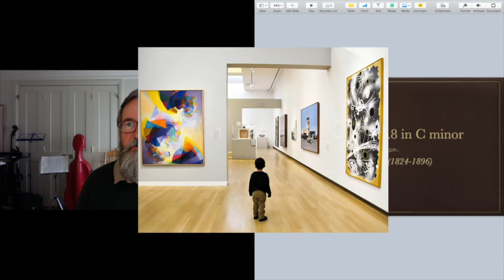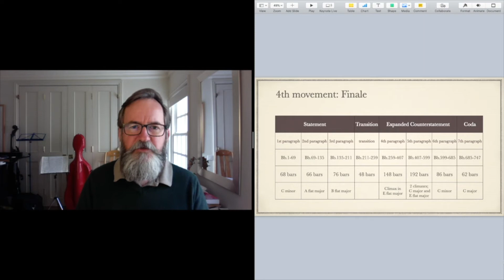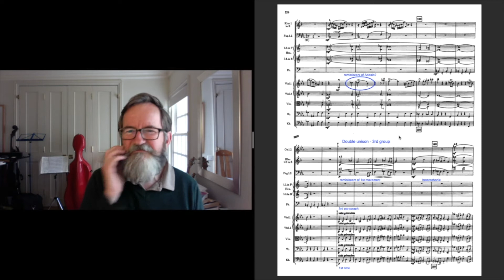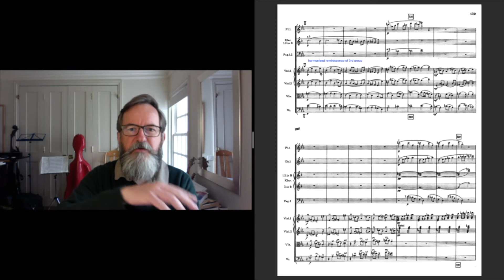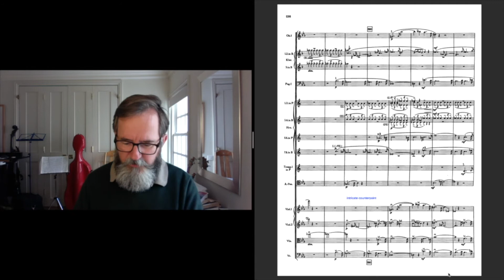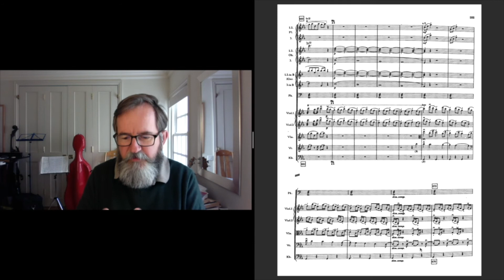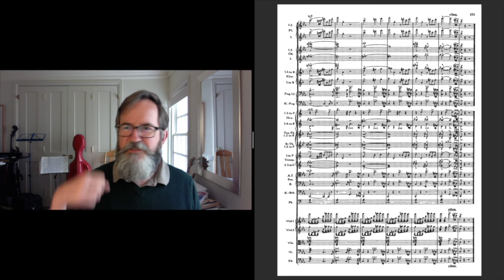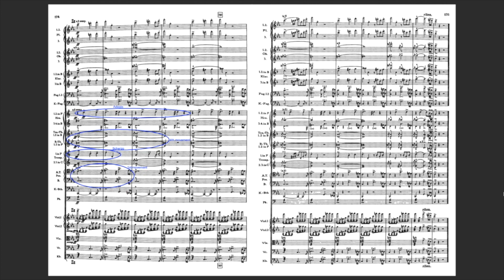Bruckner's 8th Symphony - A Talk by Edward Longstaff - Part 5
A series of online talks on Anton Bruckner’s 8th Symphony in C Minor, delivered by Edward Longstaff.

Intro Ident composed by Sasha Scott

Video edited by Tori Longstaff

Whilst at Purcell, students share a common bond in their passion for music with a community boasting creativity and mutual support. With this in mind, we have launched a brand new area on our YouTube channel to showcase the work of our incredible students: Purcell Online – space for student sounds. Purcell Online will feature exciting performances plus debuts of new original works and arrangements!

The Purcell School is one of the worlds’ finest schools for young musicians aged 10 to 18 and the oldest music school in the UK. Based in Hertfordshire, just outside of London, the School provides a rounded education with music at its heart to around 180 talented students, most of whom go on to the top conservatoires and colleges for music, often with scholarships. Whilst at Purcell, students share a common bond in their passion for music with a community boasting creativity and mutual support.

The School puts on nearly 100 events a year including concerts featuring our students and masterclasses with some of the most renowned musicians from across the globe. For more information on everything happening at The Purcell School and to keep up to date with the latest news, be sure to sign up to our mailing list